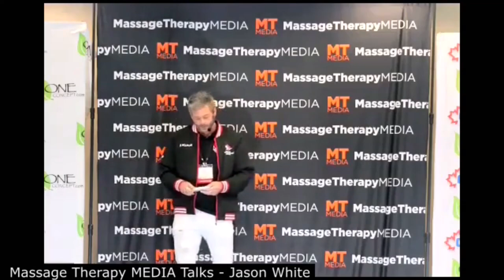PREVIEW of MTM Talks Lectures: Jason White - Travelling with Athletic Teams as a Therapist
PREVIEW of a New Release - MTM Talks Lectures. This is a clip from a live recording of the MTM Talks Lecture Series from the main stage at the Canadian Massage Conference 2022.

Jason White - Travelling with Athletic Teams as a Therapist

TV Shows | Original Content | Publications | Education | Conferences | Creative Development